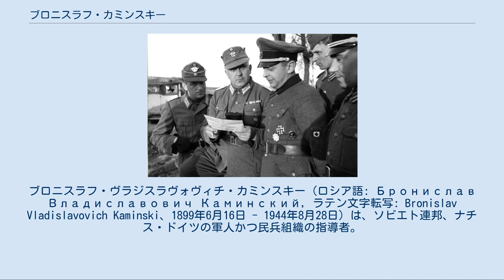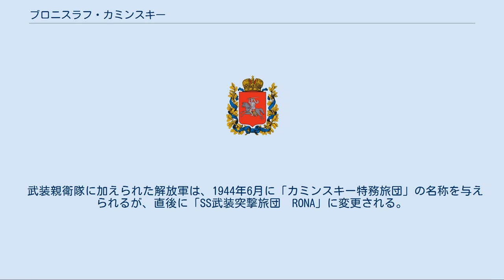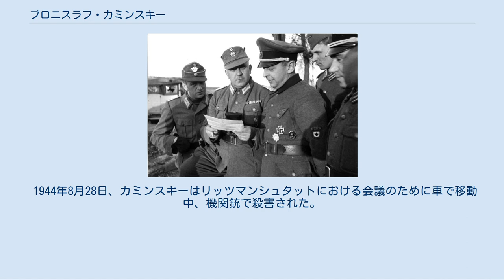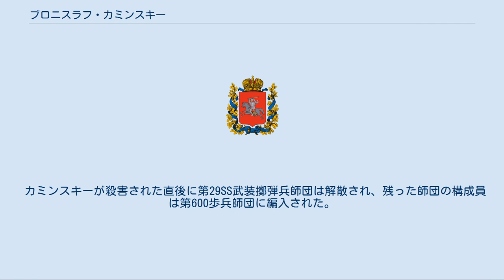ブロニスラフ・カミンスキー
ブロニスラフ・ヴラジスラヴォヴィチ・カミンスキー（ロシア語: Бронислав Владиславович Каминский, ラテン文字転写: Bronislav Vladislavovich Kaminski、1899年6月16日 - 1944年8月28日）は、ソビエト連邦、ナチス・ドイツの軍人かつ民兵組織の指導者。
ロシア革命に伴う内戦で赤軍の兵士として参加した後、第二次世界大戦では、親ドイツ派の自警組織から発展し武装親衛隊の一部隊になった「ロシア国民解放軍（カミンスキー旅団）」の指揮官を務めた。
最終階級は親衛隊少将。
 カミンスキーは、ロシア帝国のヴィテプスク県で、ポーランド人の父親とドイツ人の母親の間に生まれた。
その後、サンクトペテルブルクの専門大学で理工学を学んでいた頃、ロシア革命に伴う内戦が発生し、赤軍側に参加。
終戦後は大学に復学し、卒業後は化学工場で働く。
だが、大粛清の最中の1937年に「反革命主義者グループに属した」として逮捕され、ベラルーシの近くのブリャンスクにある労働収容所に収容され、化学プラントで蒸留の仕事に従事した。
最終的に1941年に刑務所から釈放され、ブリャンスク近くのスモレンスク州ロコトに送られた。
このことが、彼を反共主義へと走らせる要因となったと考えられる。
 ドイツ軍がバルバロッサ作戦により、当時カミンスキーが滞在していたブリャンスクを占領したとき、カミンスキーの同級生であるコンスタンティン・ヴォスコボイニク（Konstantin Woskobojnik）は、ブリャンスクの町の代表者となり、カミンスキーはそのアシスタントになった。
 その頃、町では近郊の森林を拠点に周辺の町や村に襲撃を繰り返していた赤軍パルチザンに悩まされており、町をパルチザンから守るため、ヴォスコボイニクと共に志願者を募集し、親ドイツ派住民による自警組織を結成した。
当初数千人で組織された自警組織は、すぐに約10,000人に増加した。
 自警組織が結成された直後、ブリャンスクの町は取り決めによってドイツ軍から自治権を与えられた。
そして私企業の設置が認められ集団農場が廃止されるに至って、町には反共産主義のロシア人やベラルーシ人が移り住んできた。
 1942年1月8日にヴォスコボイニクがパルチザンに対する任務中に殺された後、カミンスキーはヴォスコボイニクの後任として自警組織の指導者及び町の代表者になった。
カミンスキーは自警組織に「ロシア国民解放軍」という公式名称を付け、さらに募集活動を行い構成員を約20,000人に増やした。
 この頃、解放軍はパルチザン掃討任務等を行っていたが、反共産主義者のカミンスキーはパルチザンに対して徹底した態度で臨んでおり、ドイツ軍の連絡要員は解放軍本部の外に設けられた絞首台にぶら下がっている遺体を見たことを本部に報告している。
 その後、ドイツ軍がツィタデレ作戦に失敗した頃、ソビエト連邦政府が恩赦等の条件をちらつかせて構成員の脱走を促したため、解放軍は多数の脱走者が発生して崩壊しかけたが、カミンスキーは断固として拒否し、強引な手段をもって崩壊を防いだ。
 ドイツ警察師団の士官と話し合うカミンスキー（左から3人目） 解放軍は1944年初頭に戦力低下のため後方地域へ移動し、ベラルーシ人を主とする補充を受けた上で武装親衛隊に加えられ、カミンスキーは親衛隊少将に任命された。
 武装親衛隊に加えられた解放軍は、1944年6月に「カミンスキー特務旅団」の名称を与えられるが、直後に「SS武装突撃旅団　RONA」に変更される。
1944年8月には、「第29SS武装擲弾兵師団」に昇格し、カミンスキーは師団長になる。
1944年8月のワルシャワ蜂起では、ヒムラーの要請により、約1,700人の鎮圧部隊を率いて参加したが、本来の鎮圧を目的とした戦闘は行わず、もっぱら略奪と非戦闘員に対する虐殺や婦女暴行に終始した。
 1944年8月28日、カミンスキーはリッツマンシュタットにおける会議のために車で移動中、機関銃で殺害された。
なお、カミンスキーの死に関しては、指揮下の部隊の度重なる軍規違反や、カミンスキーがドイツ本国へ送る略奪品の横領を行っていることを知った親衛隊本部がカミンスキーを会議と称して呼び出し、そ...